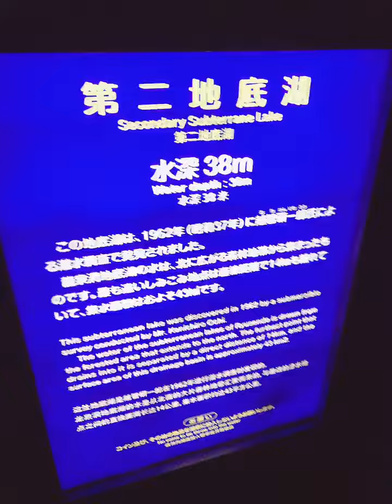Ngày 04 tháng 1 năm 3 Reiwa